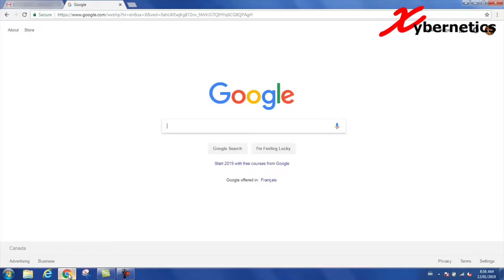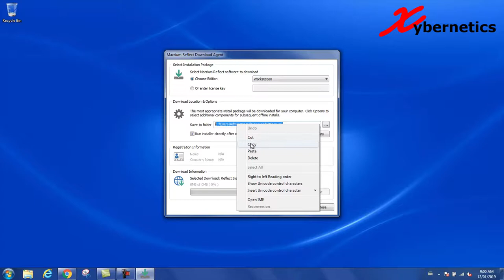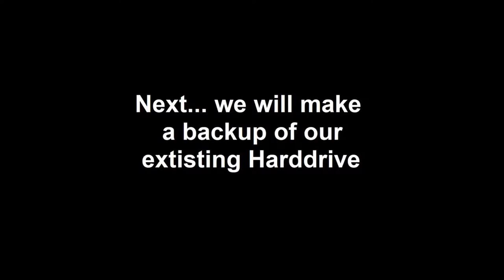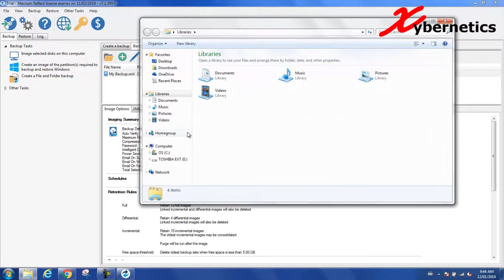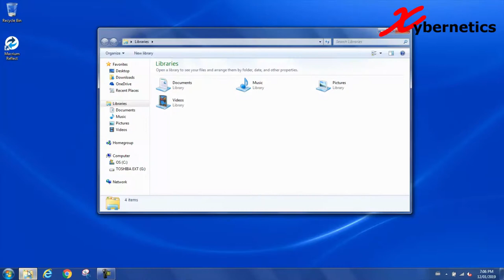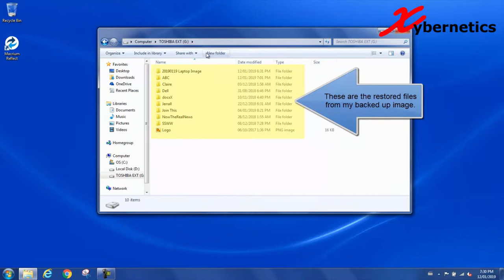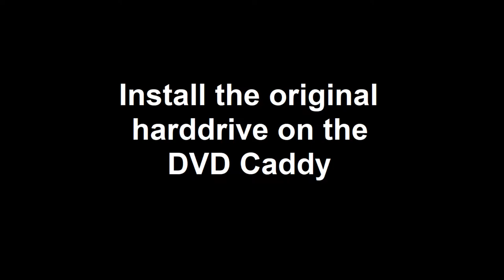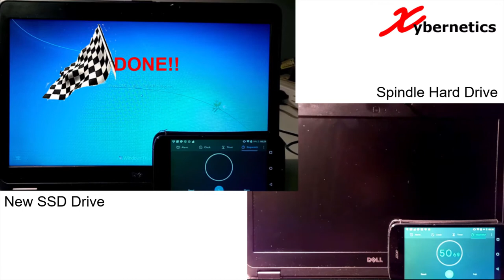How to Speed Up Your Laptop - Step-By-Step Installation & Speed Demo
Slow laptop? Laptop taking too long to boot up?

You came to the right spot, I will show you how to make your old laptop 4 times faster again using SSD (Solid State Drive) without having to lose any of your old data and at the same time re-purpose your existing spindle hard drive to store your documents and data.

My old laptop took around 1 minute and 16 seconds for it to boot completely. The new SSD took about 16 seconds!!!

My Laptop
Dell Latitude E6440 (5 years old)

Backup Software
Macrium Reflect 7 - Free Edition

Vantec SSD/HDD Aluminum Caddy for 9.5mm ODD Laptop Drive Bay (MRK-HC95A-BK)

Note there are 7mm, 9.5mm and 12.7mm harddrive (HDD) caddies. Make sure you buy the right ones.

This is the 7mm/9.5mm HDD caddy
ORICO Hard Drive SSD Caddy for Laptop 7mm and 9.5mm CD Optical Drives, SATA III Connectivity for Dell, HP, MacBook, ASUS, Acer, Benq

And this is the 12.5mm HDD caddy
ORICO 2.5" Hard Drive Caddy for 12.7mm Laptop CD Optical Drives - Compatible with 2.5" SSD for Lenovo, Asus, HP, Dell, Acer - White

Solid State Drive (SSD)
If you are running Microsoft Windows 7, you will need at least 240GB (minimum) for fresh install of Microsoft Windows. Microsoft Windows 10 will require about 250GB (minimum) for fresh install.

ADATA SU650 480GB 3D-NAND 2.5" SATA III High Speed Read Up to 520MB/S Internal SSD (ASU650SS-480GT-R)

A better option would be to use 500GB SSD for operating system as it provides for space for future expansion. In additional to that, running your laptop/desktop with OS drive at 10% or less than 10% will slow down your laptop.

Note that it is best practice to store all your documents in the spindle hard drive rather than the SSD as SSD have write limits (approximately 5GB of writes a day for 5 years). I know this is a hot topic in the WWW. Let me know what your thoughts are on this.